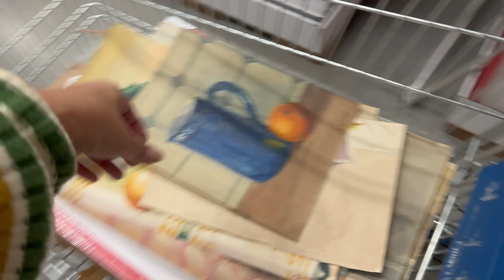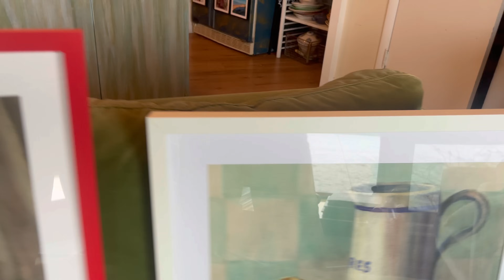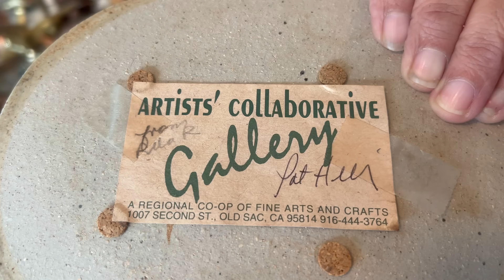BETTER THAN A THRIFT STORE! Storage Unit Packed With Vintage & Eclectic Decor!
I Was Invited To A Storage Unit Packed With Vintage And Eclectic Decor! This is what I dream of! Being invited by a viewer who is as addicted to shopping for vintage goods as I am. Big thank you to Dawn who opened up her storage unit for me to plunder for amazing vintage decor to sell online, at my store in Poulsbo and at my antique booth.

Save 15% when using code LOVEITBUYIT on my Etsy and Ebay Shops
Cannot be combined with other sales that may be running
Etsy Shop
Ebay Store